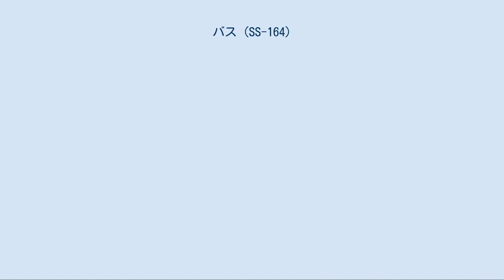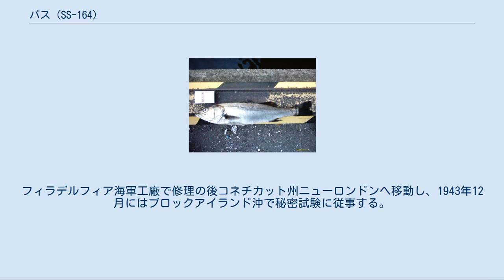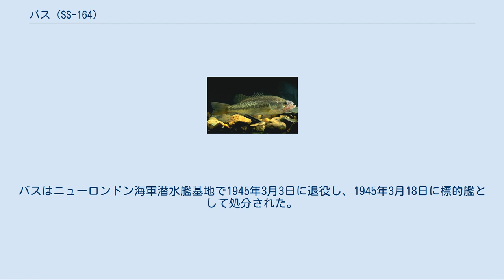バス (SS-164)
バス(USS Bass, SF-5/SS-164)は、アメリカ海軍の潜水艦。
バラクーダ級潜水艦の一隻であり、Vボートの一つ。
艦名は淡水・海水を問わず、スズキ目の複数種にまたがって呼ばれる「バス」に因んで命名された。
当初の艦名は V-2 であった。
 オオクチバス（Largemouth bass　サンフィッシュ科・淡水） ストライプドバス（Striped bass　モロネ科・汽水） ヒラスズキ（Japanese sea bass　スズキ科・海水） V-2はメイン州キタリーのポーツマス海軍造船所で起工した。
1924年12月27日にダグラス・E・ディスムスクス夫人によって命名、進水し、1925年9月26日に艦長G・A・ルード少佐の指揮下就役する。
 V-2は第20潜水艦隊に配属され、大西洋岸およびカリブ海を1927年11月まで巡航、艦隊はカリフォルニア州サンディエゴへ向かい12月3日に到着した。
V-2は1932年12月まで西海岸、ハワイ諸島、カリブ海で艦隊と共に作戦活動に従事した。
 V-2は1931年3月9日にバスと改名され、第12潜水艦隊に配属される。
1931年7月1日に艦籍番号が SF-5 から SS-164 に変更される。
1933年1月2日にバスはサンディエゴの第15予備役潜水艦隊に配属される。
1933年7月に再び艦隊に合流し西海岸、パナマ運河地帯、ハワイ諸島で1937年1月まで巡航する。
その後西海岸を出航し、1937年2月18日にペンシルベニア州フィラデルフィアに到着、6月9日に予備役となる。
 バスは1940年9月5日にニューハンプシャー州ポーツマスで再就役し、大西洋艦隊第9潜水艦隊に配属される。
1941年2月から11月までバスはニューイングランド沿岸で作戦活動に従事し、バミューダ諸島のセント・ジョージ島を二度訪問した。
11月24日にココ・ソロに到着し、日本軍による真珠湾攻撃時はココ・ソロに停泊中であった。
 1942年、バスは太平洋艦隊第31潜水艦隊第3潜水戦隊に所属する。
3月から8月までココ・ソロを母港として太平洋、バルボア沖で4度の哨戒を行う。
1942年8月17日、海上で後部バッテリー室から火災を生じ、後部魚雷室及び右舷主電動機に引火、25名の下士官兵が窒息死した。
翌日アンタイオス (USS Antaeus, AS-21) が到着し、コスタリカのダルシー湾へバスを護衛し、両艦はつづいてバルボアへ移動した。
 バスは1942年10月までパナマ運河地帯に留まり、その後フィラデルフィアへ向かい10月19日に到着する。
フィラデルフィア海軍工廠で修理の後コネチカット州ニューロンドンへ移動し、1943年12月にはブロックアイランド沖で秘密試験に従事する。
1944年1月から3月までふたたびフィラデルフィア海軍工廠で修理を受け、同年の残りは大西洋艦隊第1潜水戦隊に配属、ニューロンドンを拠点としてロングアイランドからブロックアイランドの海域で作戦活動に従事する。
バスはニューロンドン海軍潜水艦基地で1945年3月3日に退役し、1945年3月18日に標的艦として処分された。